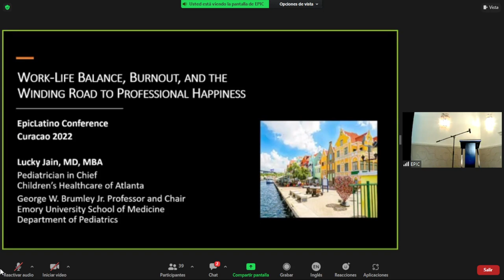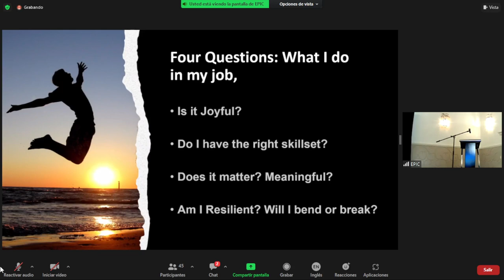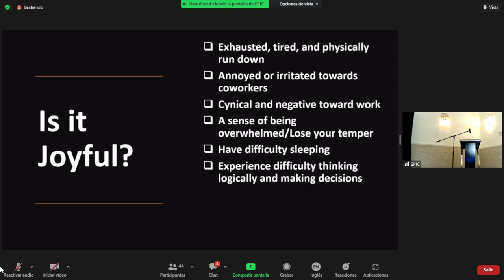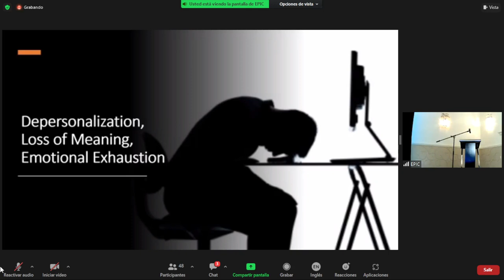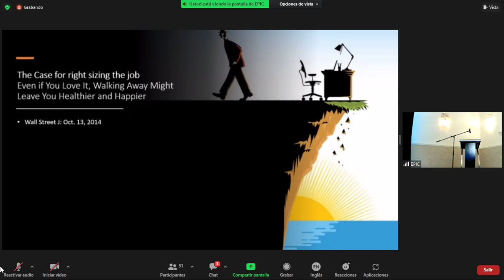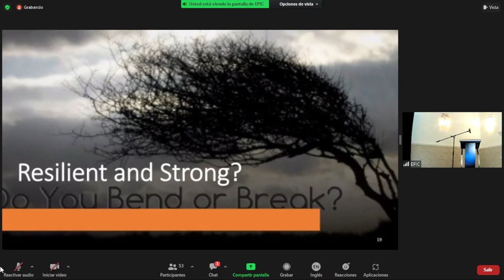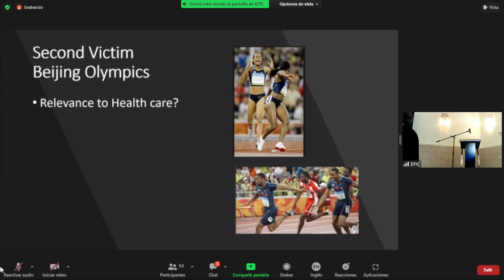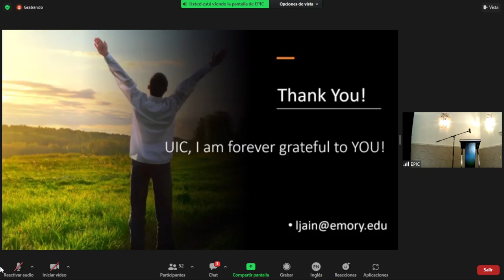Sindrome de BURN OUT CON SUBTITULOS EN ESPAÑOL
EPICLATINO 2022
 DR LUCKY JAIN